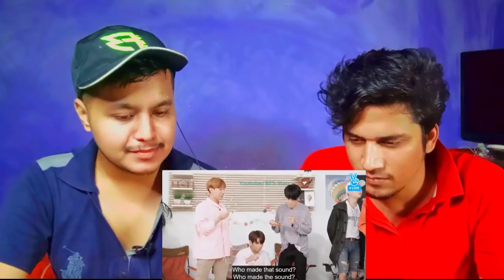Pakistani reacts to When BTS Hate Food | 💜 BTS MOMENTS | Dab Reaction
itxasad_04
junaid_hashmi__